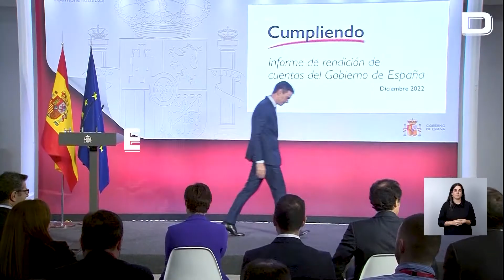Sánchez trata de esconder el referéndum bajo una alfombra de 10.000 millones en ayudas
El presidente afirma que todo lo que está haciendo en Cataluña es por el bien de la convivencia. Y que el que está incumpliendo la Constitución hoy no es independentismo, sino el PP

Vídeo: EP